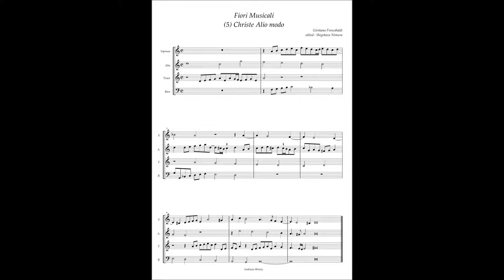G. Frescobaldi, Fiori Musicali (5) Christe Alio modo